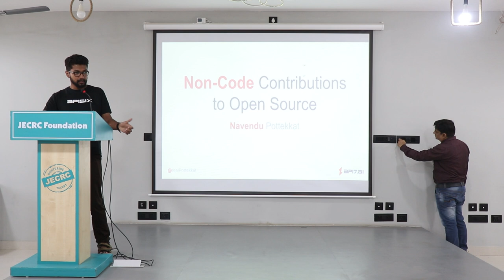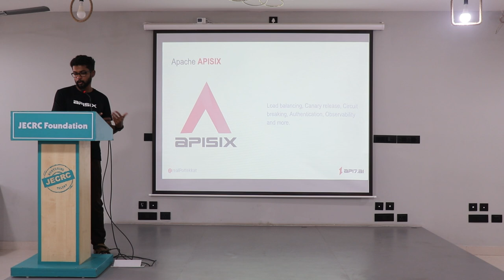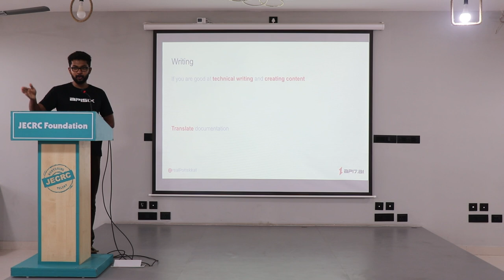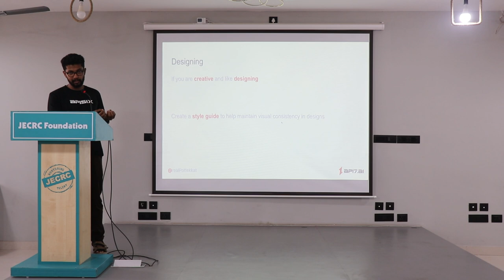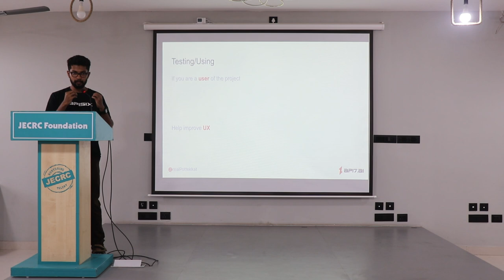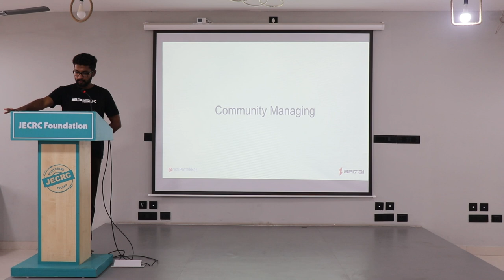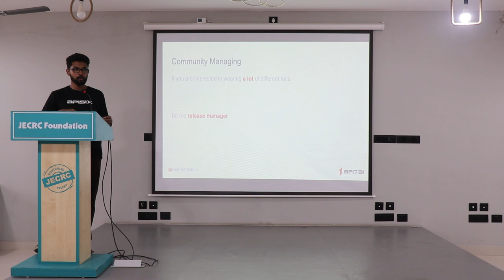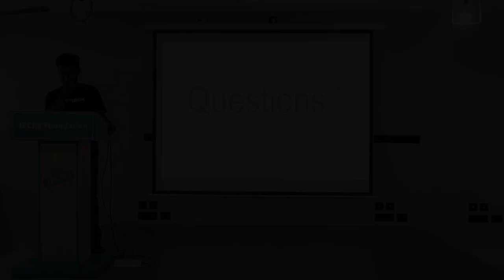Non-Code Contributions to Open Source - Navendu Pottekkat | UbuCon Asia 2024